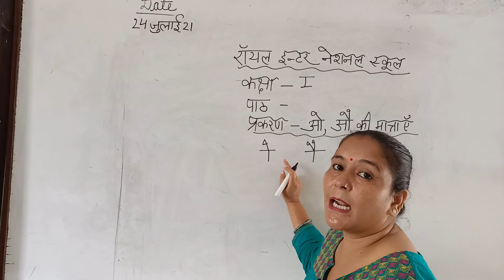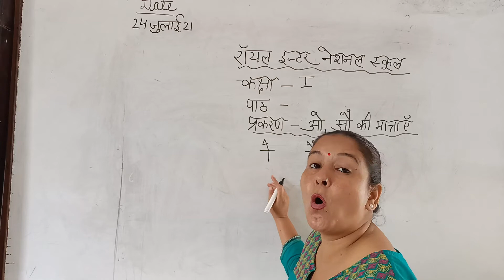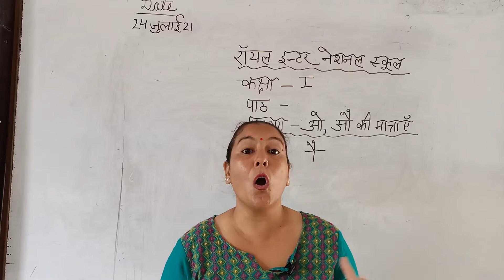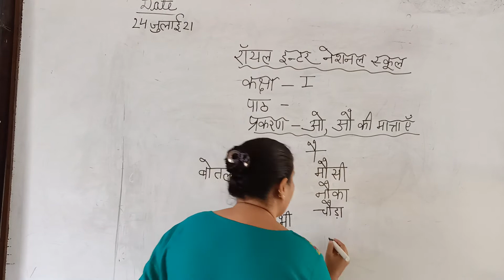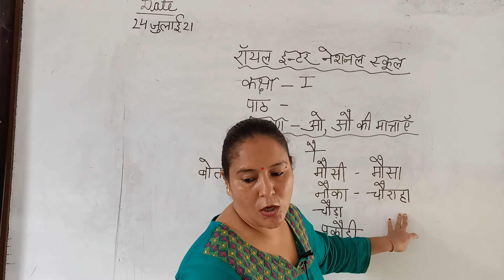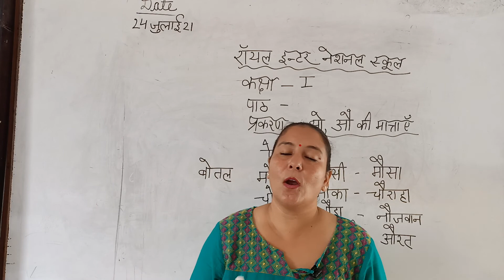Class I Hindi Matra